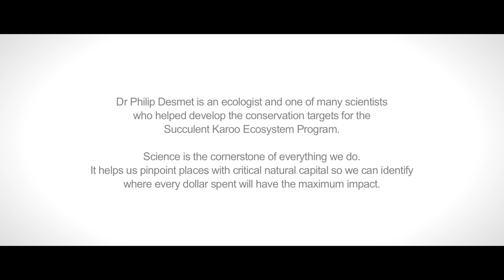The Nature of Namaqualand and the Incredible Succulent Karoo | Conservation South Africa (CSA)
The Succulent Karoo, in the Namaqualand region of South Africa, is famous for its diversity of species and beautiful carpets of flowers on display during the spring. Scientists come from all over the world to study and protect this area.

Meet Dr. Philip Desmet: one of thousands who dedicates time to understanding the environment of Succulent Karoo. His efforts ensure that our conservation work is focused and effective, and that we are doing all that we can to conserve it.